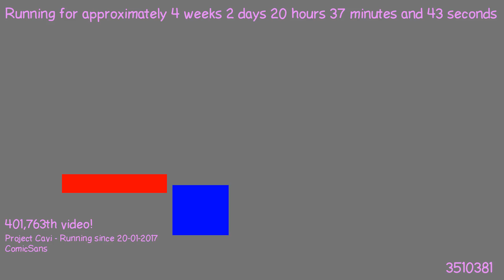1487616121 - Webdriver Cavi - T1